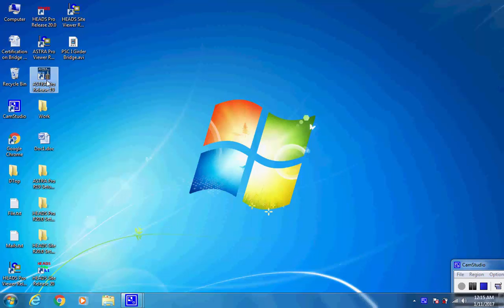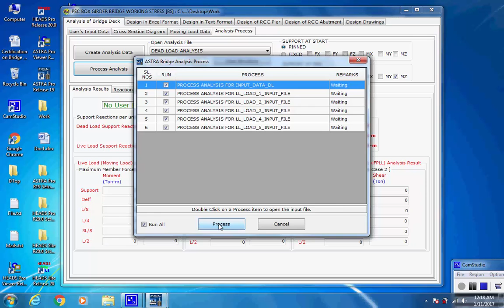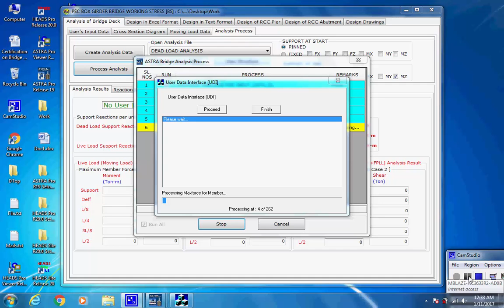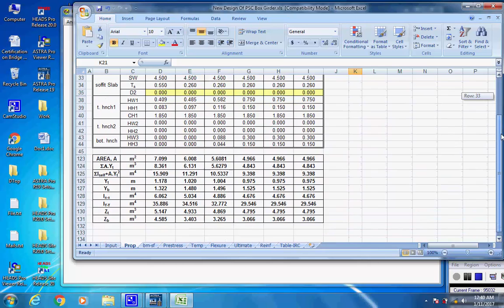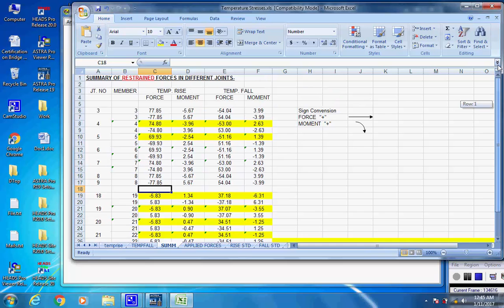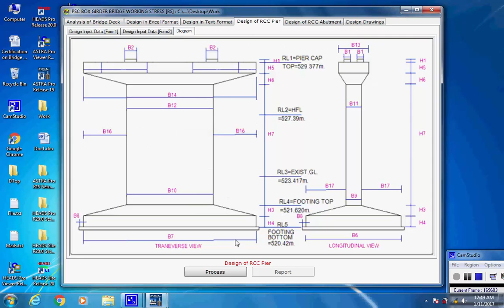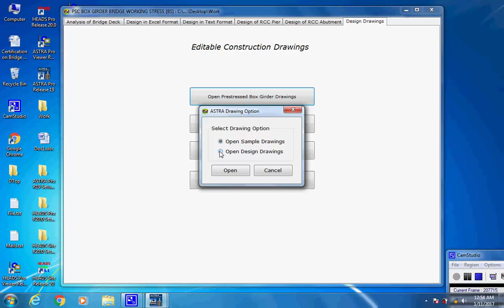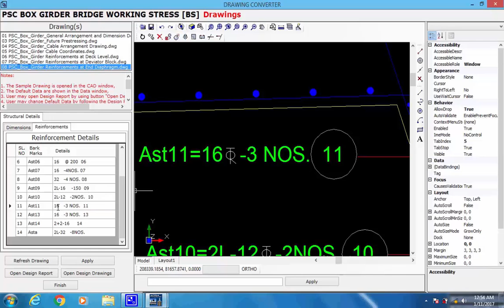ASTRA Pro Tutorial Video for the design of PSC Box Girder Bridge by BS Eurocode 2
ASTRA Pro Tutorial Video for design of Pre Stressed Concrete Box Girder Bridge with Precast Segmental Girders,  RCC Abutment, RCC Pier, Bridge Bearings and creating the design drawings for construction.